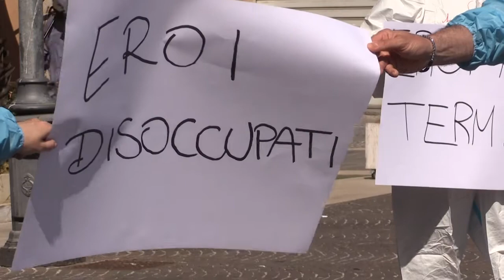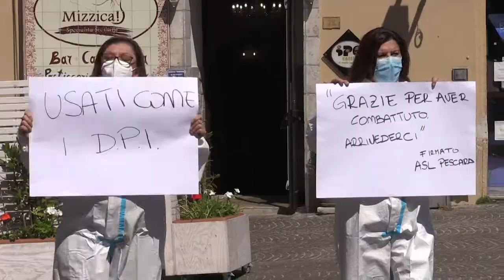Oss Covid Hospital, conferenza stampa di Pettinari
Il vicepresidente del Consiglio regionale Domenico Pettinari ha tenuto questa mattina una conferenza stampa con una delegazione degli OSS del Covid Hospital di Pescara. Queste le sue dichiarazioni